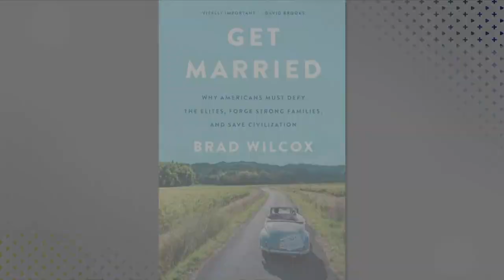3 Plus Your Life- Get Married by Brad Wilcox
Brad Wilcox shares his new book, Get Married, and some tips for keeping your marriage healthy.